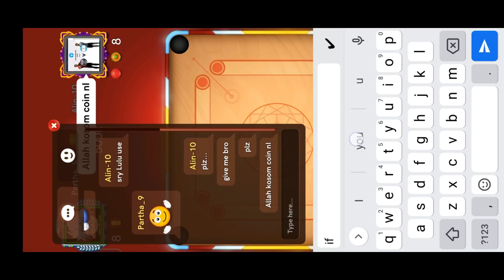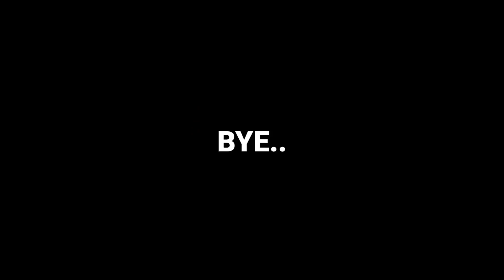🔥Hey Allah❤️ Absolutely Miraculous Gameplay 💥 Carrom Pool//Gaming Partha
CHECK NOW💥

Carrom Pool Partha (CHANNEL LINK)

😊👉Watch interesting gameplays, latest tricks, tips and tutorials on Carrom Disc Pool online game.

Music credits
NCS